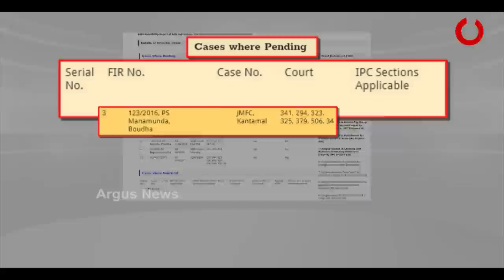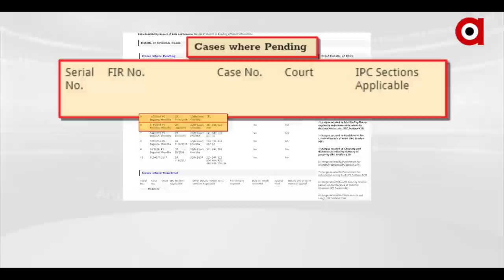ବିଧାୟକ ନା ଗୁଣ୍ଡା ?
ମୁଖବନ୍ଧରେ ଅହିଂସା, କିନ୍ତୁ ବିଧାୟକଙ୍କ ହିଂସା ଆଚରଣ । ଆଉ ସବୁ ପରେ ବି ହେଉନାହିଁ ଆକସନ୍ । । ବିଜେପି ନେତାଙ୍କୁ ମାଡ଼ ମାରିଥିବା ଅଭିଯୋଗରେ ତାଙ୍କ ନାଁରେ ଏଫଆଇର ହୋଇଛି । ମିଛ ରେଡ୍ କରି କାମ ସାରିଦେଇଛି ପୋଲିସ । ପ୍ରଶାନ୍ତଙ୍କ ନାଁରେ ଏମିତି 10 ମାମଲା । ବିଧାୟକଙ୍କ ଗିରଫଦାରି ଦାବିରେ ଆନ୍ଦୋଳନକୁ ଓହ୍ଲାଇଛି ବିଜେପି ।